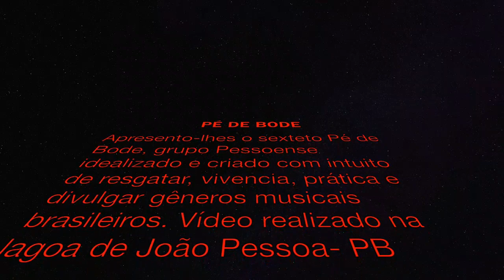SEXTETO PÉ DE BODE - BERRA CABRA BERRA O BODE, SÓ NÃO BERRO EU PQ NÃO PODE! BERRA SEXTETO PÉ DE BODE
Este vídeo é realizado com recursos da Lei de Emergência Cultural Aldir Blanc.
Lei Federal nº 14.017, de 29 de junho 2020.
Com o apoio da Secretaria de Estado Cultura e do Governo do Estado da Paraíba
EDITAL Nº 003/2020 - EDITAL FERNANDA BENVENUTTY
Paraíba, dia, mês e ano.

 Apresento-lhe o Sexteto Pé de Bode, grupo Pessoense idealizado e criado com intuito de resgatar, vivencia, prática e divulgar gêneros musicais brasileiros. João Pessoa - PB